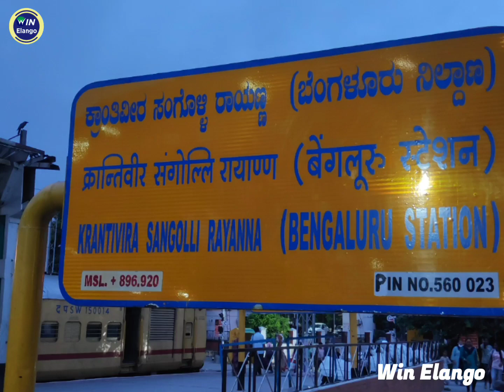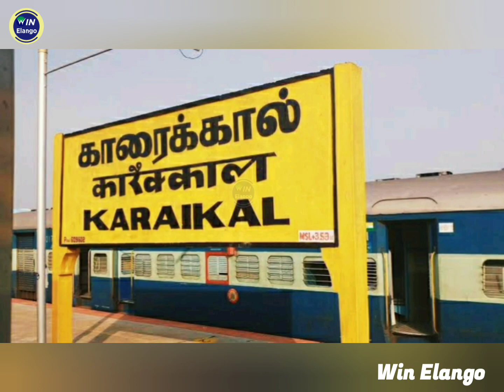Bangalore to Karaikal Train | பெங்களூர்-காரைக்கால் பயணிகள் ரயில் சேவை மீண்டும் துவங்கியது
பெங்களூர் காரைக்கால் இடையே பயணிகள் ரயில் சேவை மீண்டும் துவங்கியது.
முக்கிய ஊர் விவரங்கள்:-
KSR பெங்களூர்
ஓசூர்
தருமபுரி
சேலம்
ஆத்தூர்
விருத்தாசலம்
கடலூர்
சிதம்பரம்
மயிலாடுதுறை நாகப்பட்டினம்
நாகூர்
காரைக்கால்